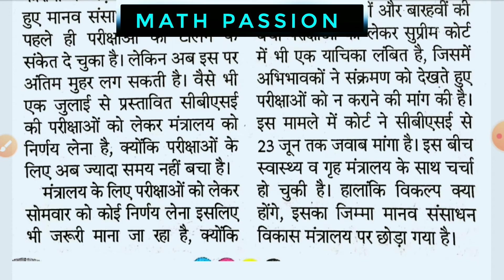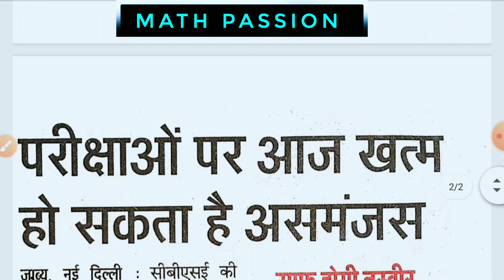cbseexamdate2020 CBSE EXAM DATE 2020 TODAY FINAL DECISION ||BY VISHAL SHARMA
Iss video cbse exam 2020,jee
exam2020,neet exam 2020 se related information di gai h toh jarur dekhe 😊

Must watch :-

My gear
1.Android phone
2.Headphone